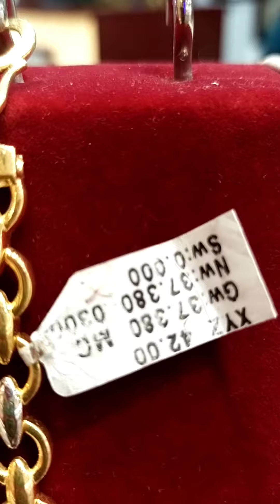Jabardast design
Jabardast design , santosidasvlog86